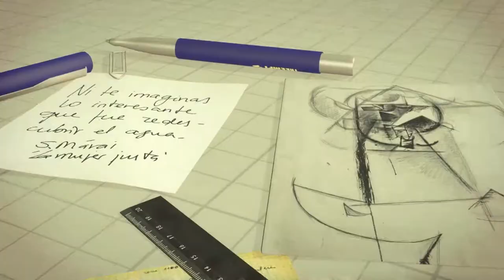Ciclo lectivo 2015 - Facultad de Bromatología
Entrevista a la decana de la Facultad de Bromatología, que se refiere a la apertura del ciclo lectivo 2015, en las carreras de dicha institución.